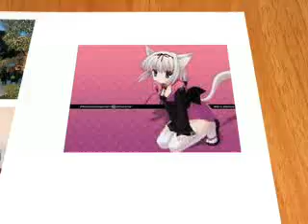anime neko girls and boy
since i love nekos i decided to make a video for all the neko lovers out there